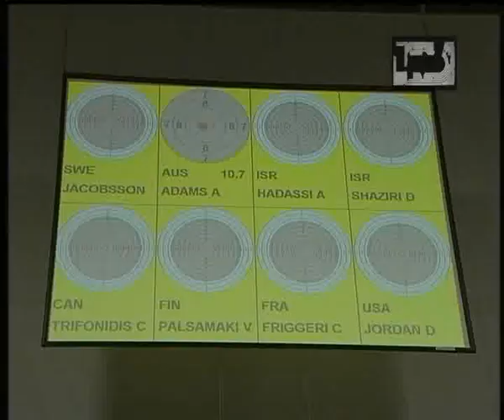Paralympic Story - PT06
Sesto capitolo (e ultimo) sulla storia delle paralimpiadi su gentile concessione del Dott. Claudio Arrigoni